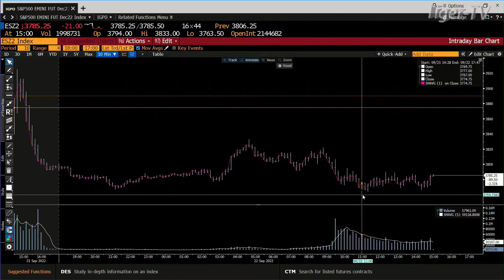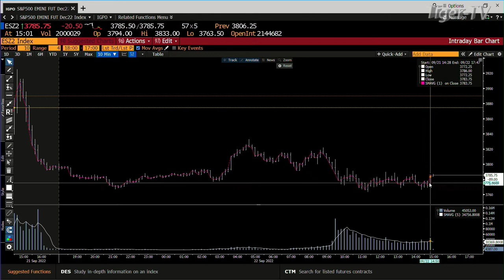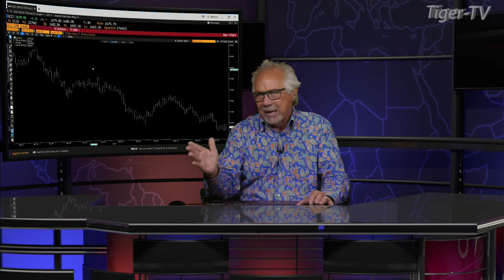September 22nd, 3PM ET Market Update on TFNN - 2022